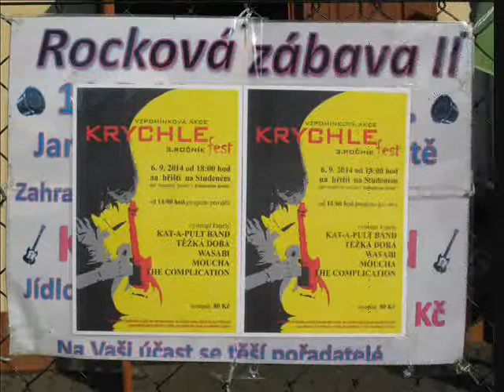Elver Lanškroun v Jamném nad Orlicí 19 7 2014 trailer